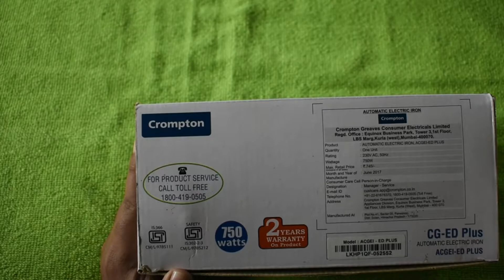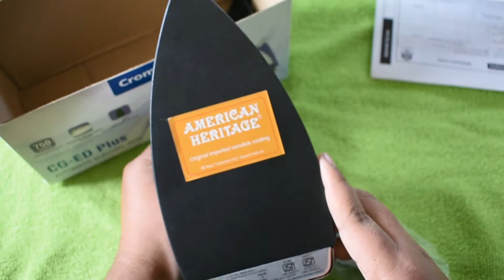আয়রন মেশিন আনবক্সিং | IRON UNBOXING IN BENGALI | COMPTON CG-ED PLUS IRON UNBOXING